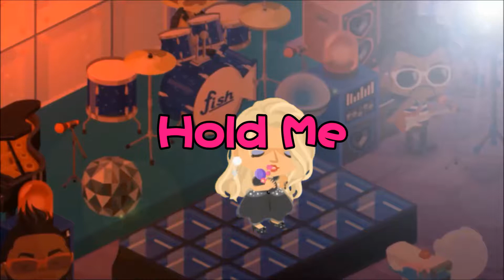名Ameba Pigg '87Hold Me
097

名曲を未来の日本に伝えたい思いから・・・若者にも人気のアメーバピグのコミュニティでピグを使ったミュージックビデオを制作しています。

お願い
以前アップされていたT.M.Revolution（西川貴教）さんの『魔弾』の第一興商のレーザーカラオケ用映像お持ちの方いらっしゃったら 是非、再アップお願いいたします。